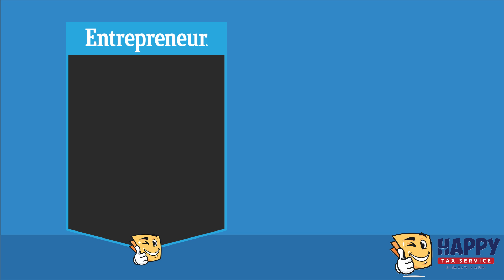3 Opportunities to Join Happy Tax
Ready to start your own business and thinking about the tax preparation industry? Happy Tax is Entrepreneur Magazine's 2017 fastest growing tax business. Our world is changing in many ways. However, most in the tax industry are stuck in their old ways. At Happy Tax, we empower you to build your business without the traditional expenses and headaches of rent or employees. Today's consumers want an easy, technology-based solution that still provides expert help and service. There are three entry points for you to own your own business with us, independent contractor, franchisee and area representative and you can grow into whichever role suits you best. Our technology enables you to meet with clients or have your clients self-submit their information directly to our CPAs, who prepare all the returns for you. This way, you're putting income in your pocket even though you aren't doing all the work. Our support and executive team loves our representatives and you'll love our culture of happiness and our cutting-edge tools to make your life easy and profitable. Inquire today to learn more about Happy Tax's programs.